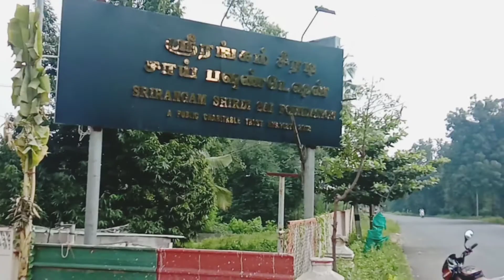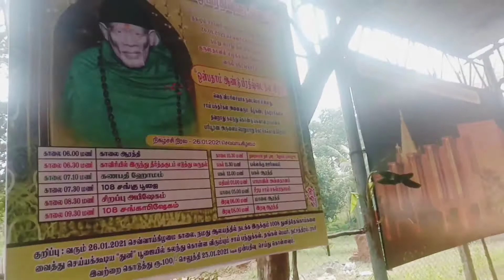shiridi saibaba temple trichy/kallanai saibaba